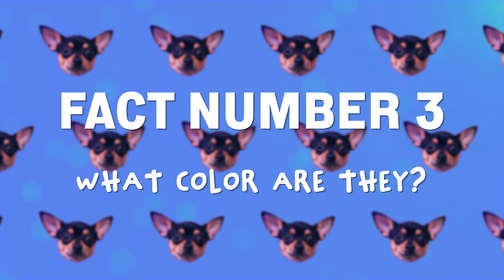10 Facts You DIDN’T Know About Chihuahuas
Hello and welcome to Cool Dogs! Today we're talking about a breed of dog that's as spunky as it is small. Yes, we're talking about Chihuahuas! Let's dive into 10 fun and surprising facts about these lively little pups.

Cool Dogs is the ultimate pawsome party on YouTube! We are your fun-filled, tail-wagging hotspot for all things DOG-tastic. Whether it's the adorable shenanigans of a Pomeranian or the playful romps of a Golden Retriever, every breed is the star here!

Dive into a treasure trove of goofy games, unexpected talents, and fur-raising adventures featuring our four-legged friends from around the globe. Looking to speak 'dog'? We've got you covered! Our playful yet insightful videos will turn you into a canine expert in no time.

Join the Cool Dogs pack today, and let's embark on this pawsitively amazing journey of canine appreciation, education, and non-stop fun.

Here, every day is a dog day!